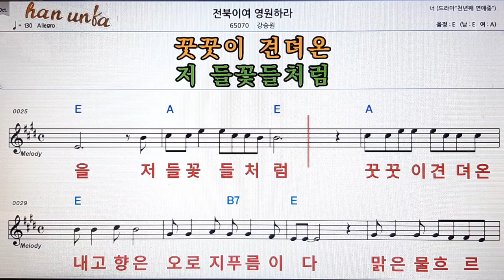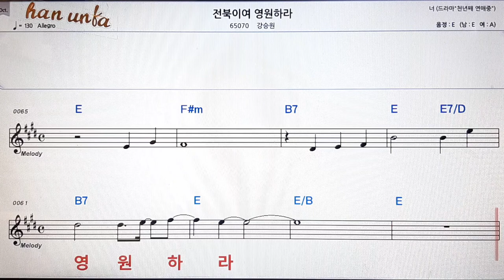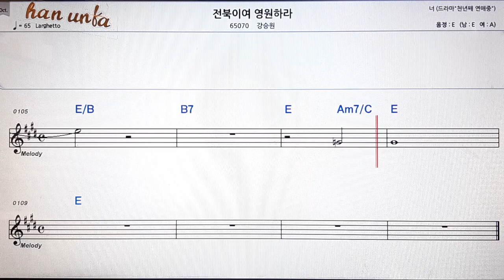전북이여 영원하라/강승원👍노래 반주, 코드 악보,가라오케💋Karaoke*Sheet Music*Chord*MR